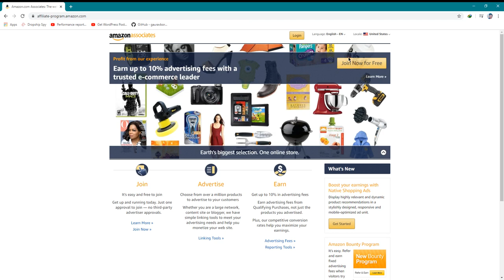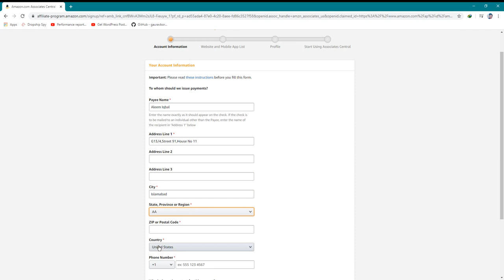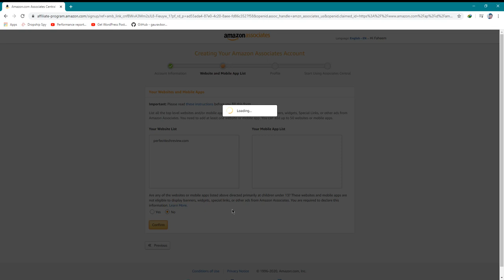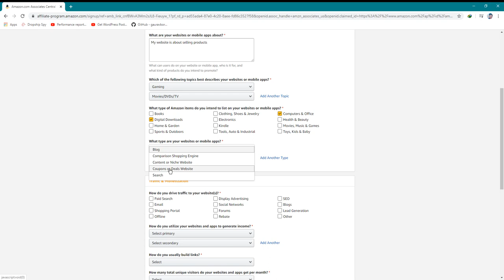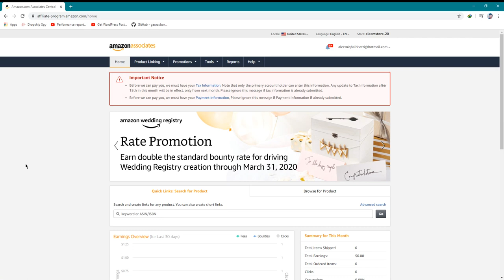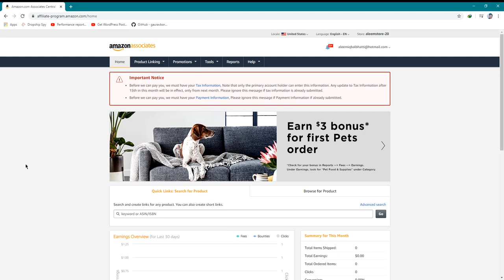How to create Amazon Affiliate Account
To create an Amazon affiliate account, follow these steps:

Click on the "Join now for free" button.
Create an Amazon account or sign in to your existing Amazon account.
Fill out the application form with your personal and payment information. This will include your name, address, and tax information.
It may take several days for Amazon to review and approve your application. Once your application has been approved, you can start earning commissions by promoting Amazon products on your website or social media channels and earning a commission when someone makes a purchase through your affiliate link.

Keep in mind that there are guidelines and policies that you must follow as an Amazon affiliate. Make sure to familiarize yourself with these before promoting any products.

💥💥Vieo Chapters💥💥
00:00 Universal SEO Tool
00:48 Building Dofollow Comment Backlink
03:50 Building Dofollow Forum Backlinks
14:32 Ending

This video includes: